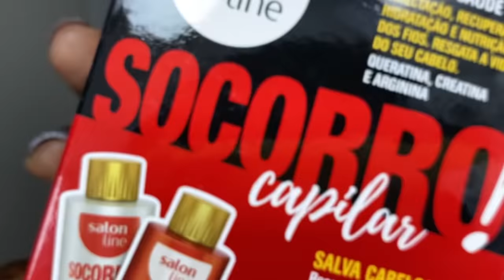COMO RECUPERAR O CABELO POS TRANÇAS - JULIANA LUZIE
Oi, Amores! Tudo bom com vocês?
Hoje vamos de video de como recuperar o cabelo pos trancas e box braids.